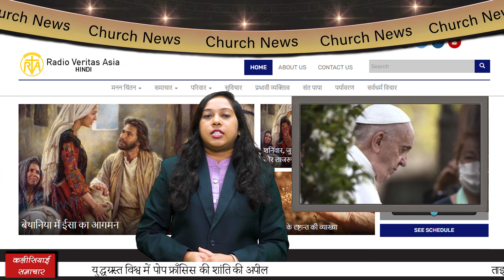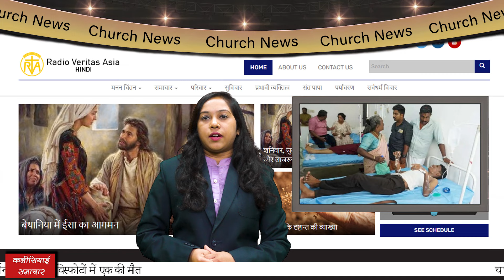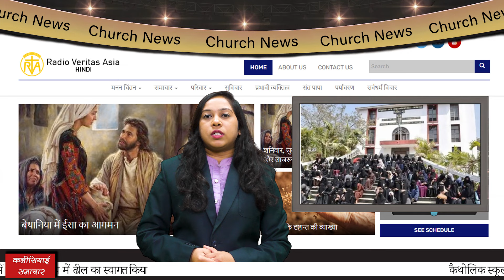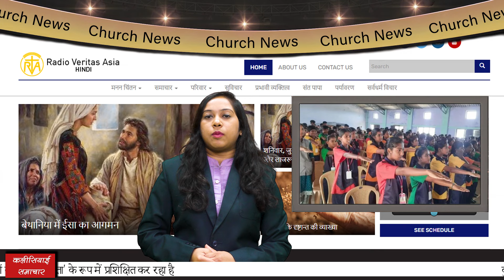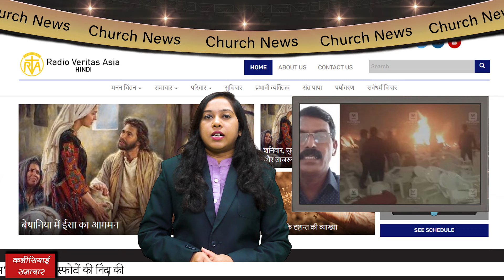देश-विदेश चर्च न्यूज़ | RVA Hindi News | 31 October 2023